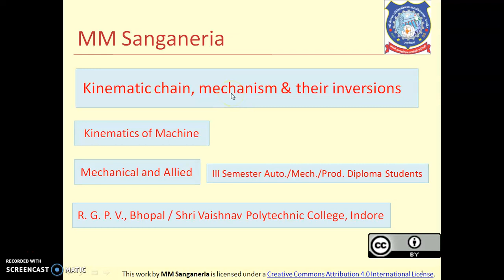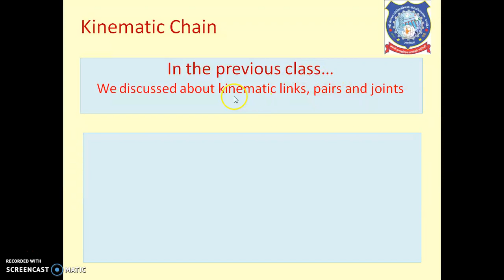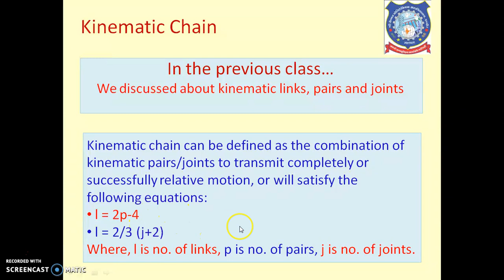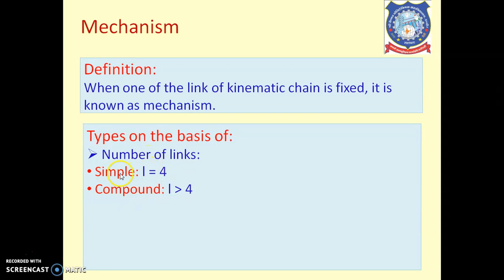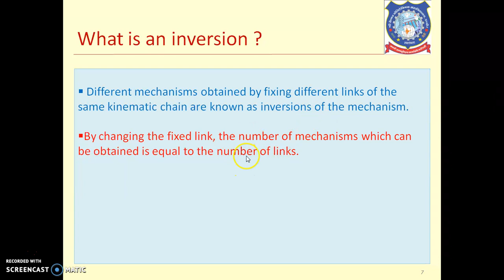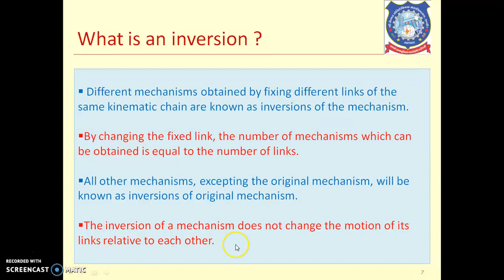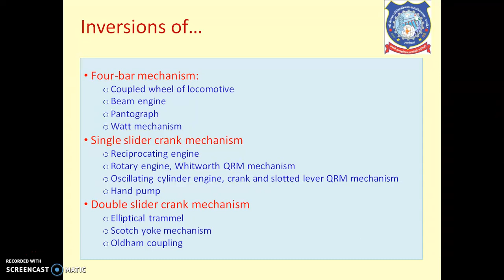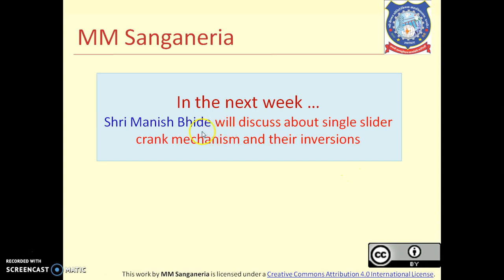Kinematic chains, mechanism and their inversions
This video will develop the concepts of kinematic chains, mechanism and their inversions.